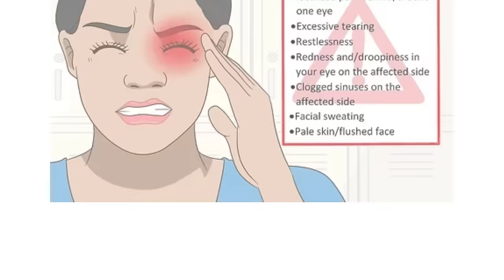Different Types Of Headache | Sign,Symptomps and Treatments (Urdu/Hindi)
Migraine
Symptoms: pain in the face or neck, throbbing in one area, sensitivity to light and sound, nausea, distorted vision

Duration: 4 to 72 hours

Primary or secondary: Primary

Tension
Symptoms: dull pain on either side of the head, and pressure across the forehead

Duration: 30 minutes to several hours

Sinus
Symptoms: pain in the face, sinuses, eyes, ears, or forehead, congestion, itching, runny nose, fever, swelling in the face

Duration: several days to weeks (if treated)

Primary or secondary: Secondary

Cluster
Symptoms: severe pain on one side of the head, usually around the eye, accompanied with a drooping eyelid, small pupil, tearing, runny nose or redness on the same side of the head

Duration: cluster periods can last for weeks or several months, usually followed by a period of remission that can last for several months or several years.

types of headache
headache causes